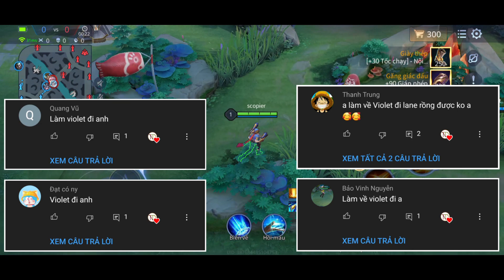Violet Mùa 23 Liên Quân Mobile | Cách Đánh, Lên Đồ, Phù Hiệu, Bảng Ngọc Cho Violet Mùa 23 Đi Rừng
Violet mùa 23 liên quân mobile | Violet mùa 23 arena of valor | Violet mùa 23 Ntd lq | Violet mùa 23 đi rừng liên quân mobile
Violet mùa 23 này theo mình vẫn còn là 1 vị tướng xạ thủ mạnh ae nên mua và leo rank nha sẽ rất ok đó, cùng với sự kết hợp của uy áp và luyện kim mình nghĩ khi chơi violet mùa 23 này ae nên đi đường sẽ mạnh hơn nha hoặc nếu thấy luyện kim bản hiện tại yếu ae cũng có thể thay thế bằng thần quang và du hiệp ❤
Mẹo chơi Violet mùa 23 liên quân mobile
• Khi dùng skill 1 nên lộn về đằng sau để tránh bị bắt
Và trong video là cách chơi, lên đồ, phù hiệu, bảng ngọc chuẩn cho Violet mùa 23 Liên quân mobile nếu ae nào có cách chơi, combo, hay cách lên đồ nào khác thì ae có thể chia sẻ dưới phần comment của video này nha 🥰
Bảng ngọc cho violet mùa 23 đi rừng liên quân mobile
+ Ngọc đỏ : x10 Sát thương chí mạng 3,6 %
+ Ngọc tím : x5 Hút máu 1,6 % / x5 TĐ, TC 1%
+ Ngọc xanh : x10 Xuyên giáp 6,4
Nếu thấy hay rất mong ae đăng ký ủng hộ để kênh mình ngày càng có động lực phát triển hơn nha ^^